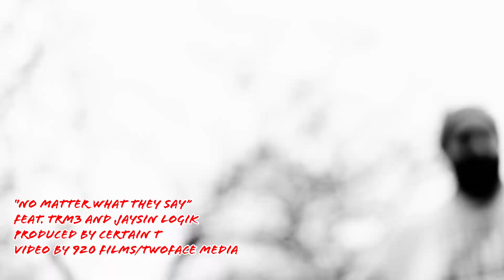Space Kase - No Matter What They Say featuring TRM3 & Jaysin Logik (produced by Certain T)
By Space Kase featuring TRM3 and Jaysin Logik
Beat produced by Certain T
Audio engineering by Twoface Media 920 Science Labs, Sturgeon Bay, WI
Video filmed and edited by Dusty Kasten at Twoface Media 920 Films, Sturgeon Bay, WI
2021